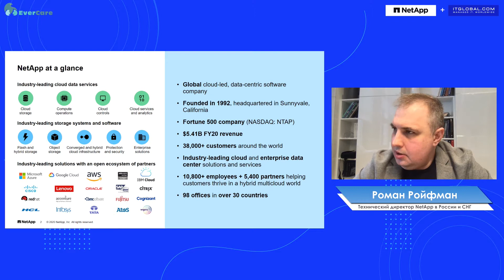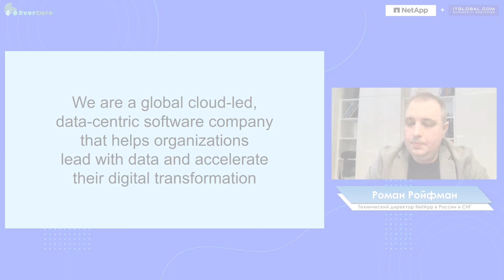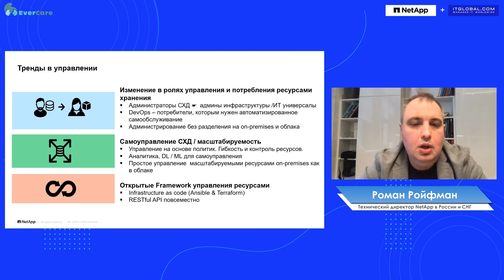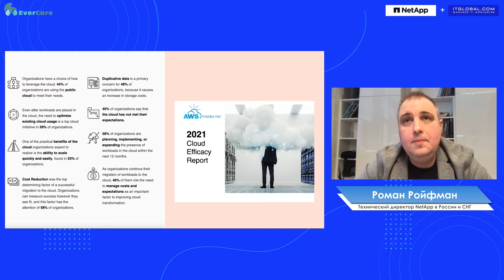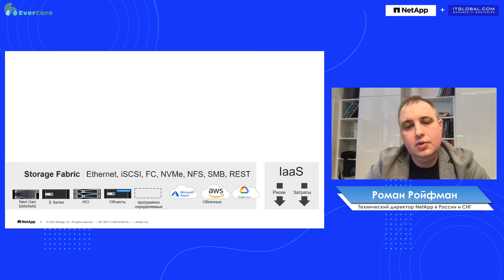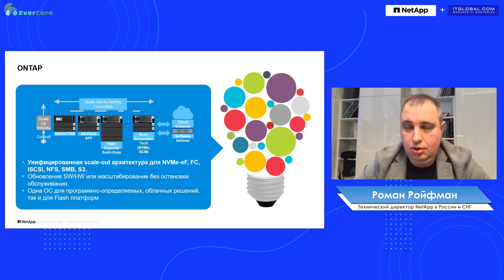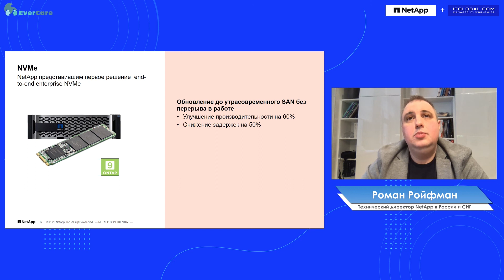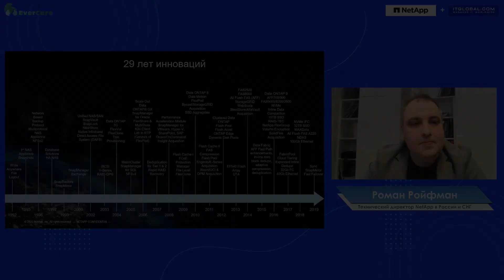Роман Ройфман - NetApp. Наша специализация - технологии управления данными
9 февраля 2021 г. состоялась конференция "IT-инфраструктура медицинского учреждения".
Мероприятие было посвящено тому, как современные технологии управления данными помогают ускорять внедрение инноваций и получать максимальный эффект от применения медицинских технологий.

Спикер:
- Роман Ройфман, технический директор NetApp в России и СНГ.